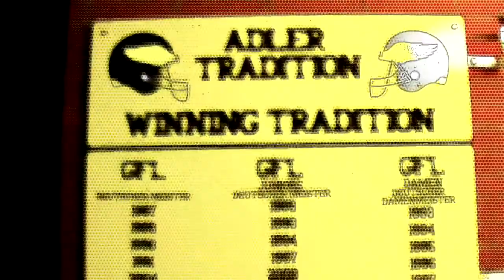Berlin Adler 2011 - Teaser GFL Heimspiel Dresden Monarchs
Berlin Adler ist ein American Football Verein mit langer Tradition. Das hier ist der offizielle Channel. Stolz, Ehre und Leidenschaft! Unter diesem Motto kämpfen die einzelnen Teams unter einem erfahrenen Trainerstab um optimale Ergebnisse. Jeder einzelne ist sich seiner Rolle bewusst und nur „das große Ganze führt letztendlich zum Sieg.